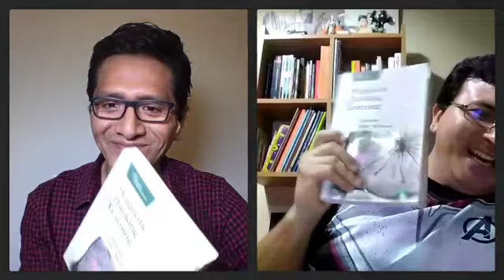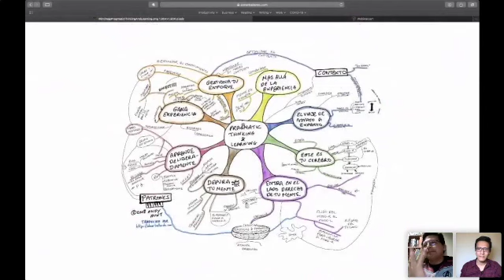Leer para Aprender: Pragmatic Thinking & Learning | Invitado: Deusdit Correa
En esta sesión de "Leer para aprender", conversamos sobre el libro "Pragmatic Thinking & Learning" de Andy Hunt con Deusdit Correa. Compartimos experiencias y respondimos preguntas de los asistente sobre la propuesta del libro: comprender cómo funciona nuestro cerebro y qué hacer para aprovecharla al máximo para aprender mejor.

🛍 ¿Quieres comprar el libro?
* En inglés

Sobre mi:
Mi nombre es Abner Ballardo, actualmente me dedico a crear productos de innovación y formar equipos de alto desempeño. Por eso, soy un apasionado del aprendizaje constante. Disfruto leyendo libros/artículos, escuchando podcasts y compartiendo todo lo que aprendo.